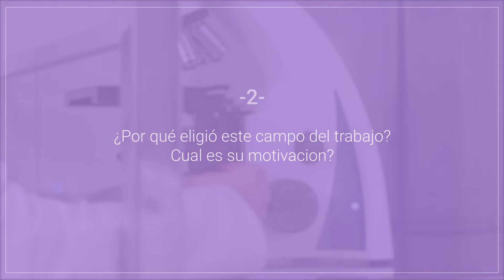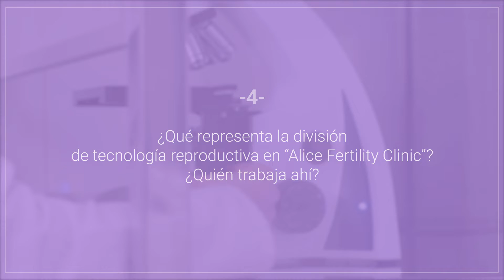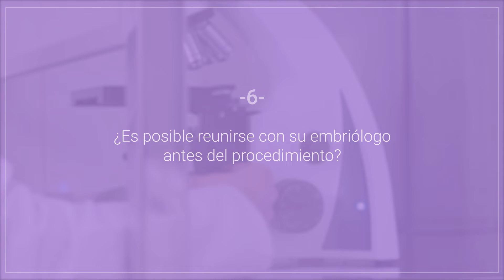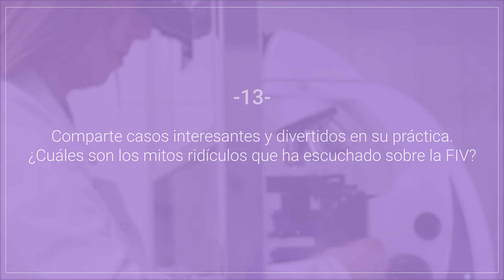El trabajo del embriólogo - Explica Helena Dubova | Centro mundial del bebé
¡Conoce a nuestra embrióloga Helena Dubova! Helena trabaja en la clínica de fertilidad Alice para brindar atención de fertilidad compasiva y de vanguardia. Descubra una visión profunda de lo que hacen los embriólogos, el programa de FIV paso a paso y los mitos comunes sobre la fertilización in vitro.

Capítulos:
0:00  Preséntese y cuente su experiencia laboral.
1:00 ¿Por qué eligió este campo del trabajo? Cual es su motivacion?
1:34 ¿Cuál es su trabajo en “Alice Fertility Clinic”?
1:57 ¿Qué representa la división de tecnología reproductiva en “Alice Fertility Clinic”? ¿Quién trabaja ahí?
2:40 ¿Qué hacen los embriólogos? Cual es su responsabilidad?
4:30 ¿Es posible reunirse con su embriólogo antes del procedimiento?
4:59 ¿Cómo se determina que un embrión está listo para ser transferido al útero?
5:13 ¿Es peligroso si el embrión está adelantado a su etapa de desarrollo?
5:26 Las preguntas más comunes de los futuros padres: ¿es posible elegir el sexo del niño durante la FIV?
5:45 ¿Dónde está Ucrania en términos de acceso a las tecnologías reproductivas?
6:25 ¿De qué depende el éxito del intento de FIV?
7:02 ¿Cuántos ciclos de FIV se pueden repetir?
7:37 Comparte casos interesantes y divertidos en su práctica. ¿Cuáles son los mitos ridículos que ha escuchado sobre la FIV?
8:36 Hace dos años, el mundo entero se sorprendió con la noticia de que había nacido un bebé de tres padres en Gran Bretaña. ¿Cómo es eso posible? ¿Y por qué?
9:19 ¿Cuál es la pregunta más común que escucha en el trabajo?
9:43 ¿Cuáles fueron sus peores casos y cómo resultaron?